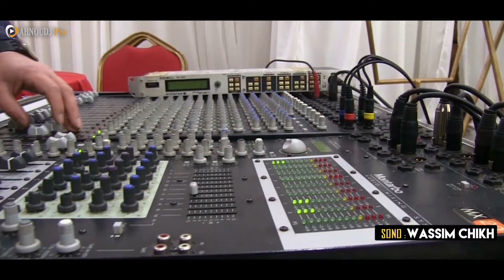Nadia Yasmine - نادية ياسمين - 2023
Nadia Yasmine
- Clavier : FAHED Terki
- Percussion : MOHAMED Adour
- Sonorisation : WASSIM Chikh
- Camera :  HAKIM Ahnoudj TAKI Berreguia

@AHNOUDJPro 2023